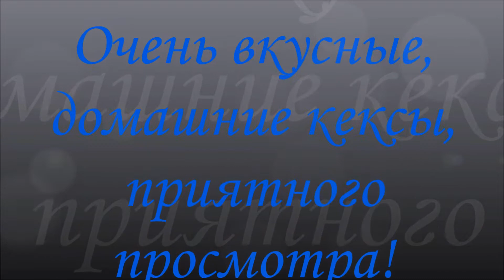Вкусные, ароматные апельсиновые кексы с изюмом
Вкусные, ароматные апельсиновые кексы с изюмом. Апельсиновый кекс в домашних условиях, как приготовить вкусный ароматный кекс в формочках. Кекс с изюмом,  рецепт простого  и вкусного кекса. Кекс по этому рецепту получается рассыпчатый, как в магазине.
Рецепт:
Мука- 250 гр.
Яйцо- 2-3 шт.
Соль- щепотка
Цедра апельсина- 1 ч.л.
Изюм- 3-4 ст.л.
Молоко (или апельсиновый сок)- 2 ст.л.
Recipe:
Flour - 250 gr.
Egg - 2-3 pcs.
Orange peel - 1 tsp
Raisins - 3-4 tbsp.
Milk (or orange juice) - 2 tbsp.
Выпекаем при температуре 180-200 градусов 20-25 минут